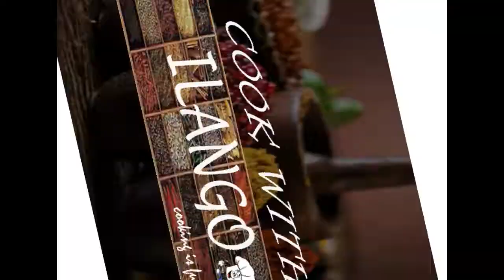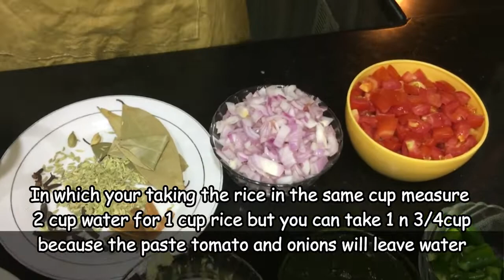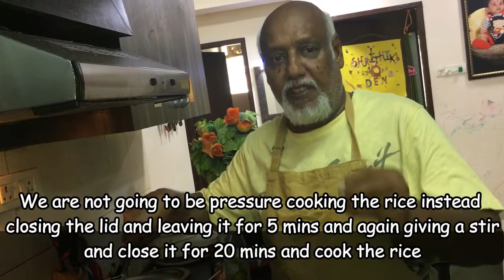Kuska recipie in tamil/ Plain Biryani in tamil/ Plain pulav in tamil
Instgram -  @ilangoramachandran29